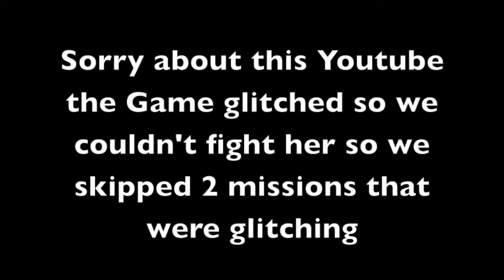Minecraft Herobrine Hunter's #3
Well... Here is Herobrine Hunter's #3
Sorry about the wait!